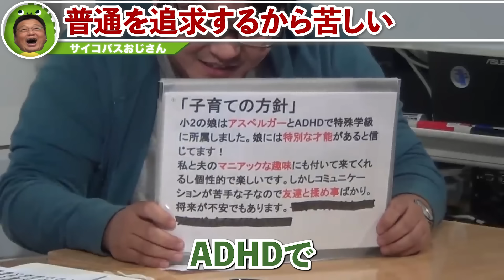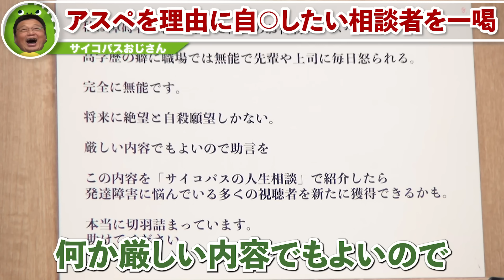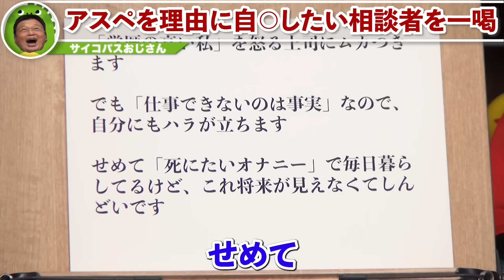「ダウン症があると判ってて産むのは親のエゴだよね」「授かった命だからって理由で堕ろさないのは文明人のやることではない」現代医療の倫理問題を岡田斗司夫が斬る！【岡田斗司夫/切り抜き/サイコパスおじさん】